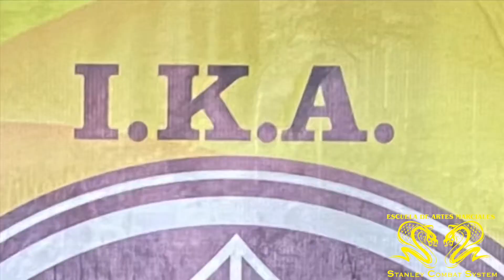KAPAP ECUADOR 🇪🇨 NI UNA MENOS👍🏻👊🏻💪🏼💜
(Sistema de Combate de Defensa Personal Militar Israelí 🇮🇱)

VEN es SE PARTE DE LA ESCUELA DE ARTES MARCIALES STANLEY SALVATIERRA Y DE LA FAMILIA KAPAP I.K.A. ECUADOR 🇪🇨  (INTERNATIONAL KAPAP ASSOCIATION)

Horarios:
07:00 a 08:00 KAPAP & CALISTENIA
18:00 a 19:00 KAPAP KIDS
20:30 a 21:30 KAPAP & CALISTENIA

NO ESPERES QUE TE LO CUENTEN, VÍVELO.

MÁS INFORMACIÓN AL WS 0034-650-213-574 ESCUELA